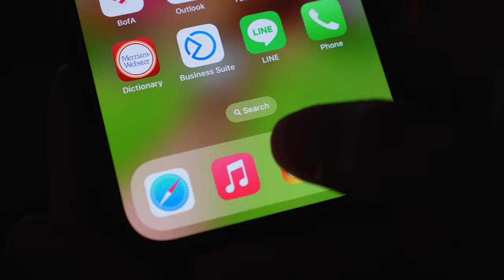Making Bouquets for Flower Stand in October, Best Fall Blooming Flowers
Hi! My name is Crane. Welcome to my Suburban home garden in New Jersey Zone 7A. I mainly grow cut flowers, greens, and herbs and make garden bouquets to sell at my roadside stand. I create sanctuary for wildlife, birds, insects, etc. I grow all kinds of vegetables and, sometimes, cook. I grow ornamental landscape plants and trees as well. Thank very much for visiting my channel. 😊